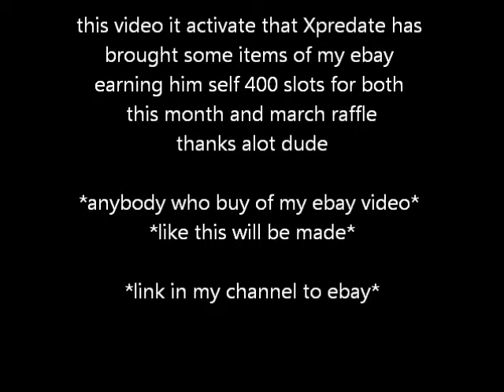Pokemon raffle slots Xpredate (400 slots)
thanks a ton dude gl in the raffle